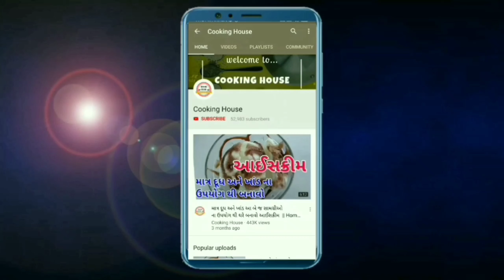ફરાળી મંચુરિયન બનાવવાની રીત - આટલા સરસ ફરાળી મંચુરિયન લાઈફ માં નહી ખાધા હોય farali manchurian recipe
farali recipe, farali recipes, farali recipe in gujarati, ફરાળી રેસીપી, navo nasto, farali nasto, farali vangi, gujarati recipe, ફરાળી વાનગી